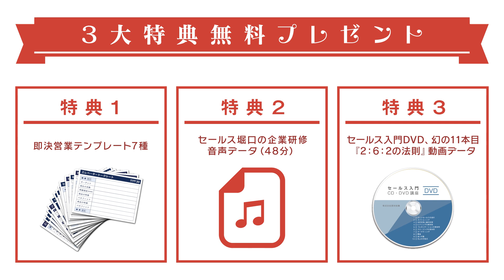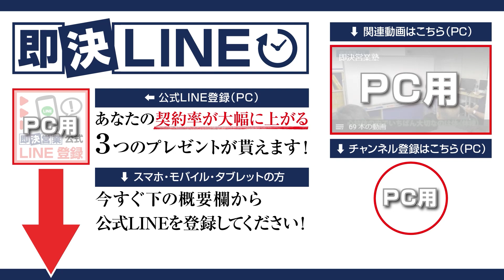【営業】最強のプレゼン！10:20:30の法則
短く伝える最強のプレゼン！
「10：20：30の法則」を使って、チャンスを逃さないプレゼン作りを。私の経験上、売れない営業マンほど、商品説明が長く資料も多い！だから、不測の事態に適応できず、度々、契約を逃してしまうのです…。

00:00　オープニング
01:55　10:20:30の法則
02:37　お客様の心理
05:03　まとめ

■DVD商品
・即決営業セミナーDVD&CD（4800円＋税）

・魔法のセールストーク（1500円＋税）
・営業・即アポ（1400円＋税）